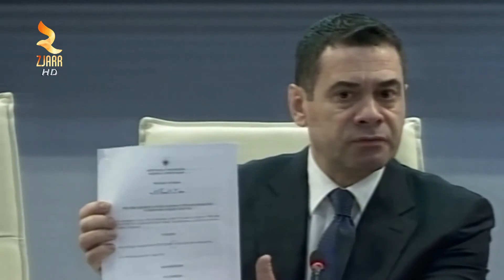360° Gradë -Ministri Ahmetaj Shpjegon Skemën E Tvsh Së